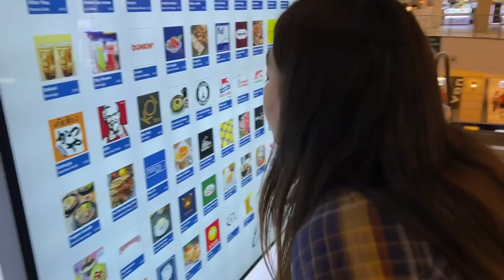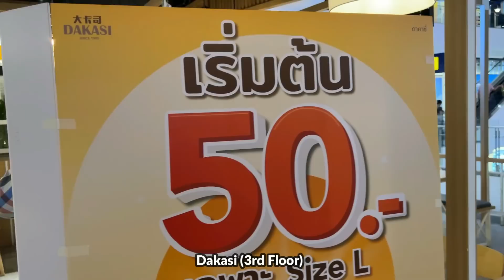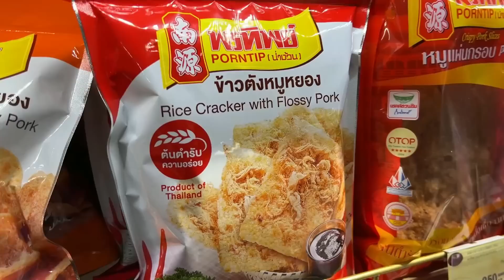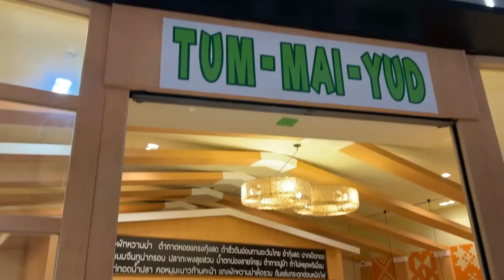First Time Eating Thai Food & Shopping at Terminal 21 Mall, Pattaya | Thailand Food Series Ep-3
In this Episode we will Explore Terminal 21 Mall in Pattaya nd experience some authentic and never eaten before Thai Food !